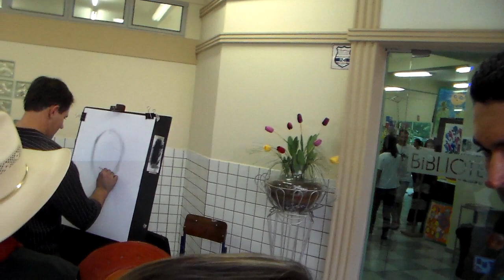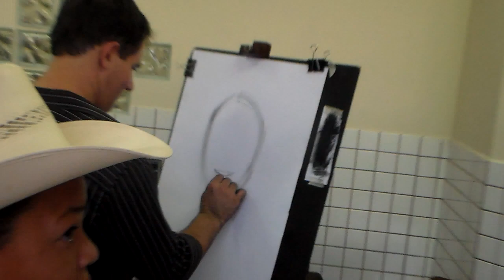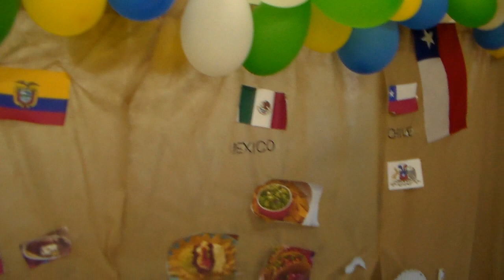EXPOSIÇÃO 2012 COLÉGIO ADVENTISTA ARTUR NOGUEIRA (PARTE 8)